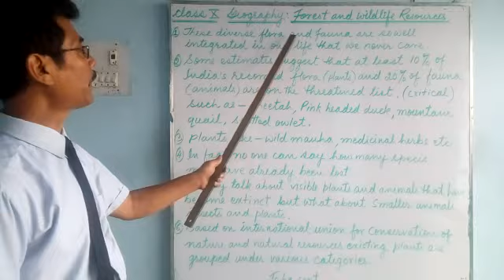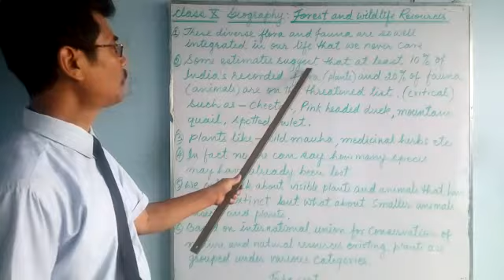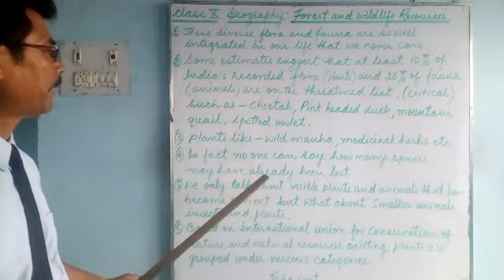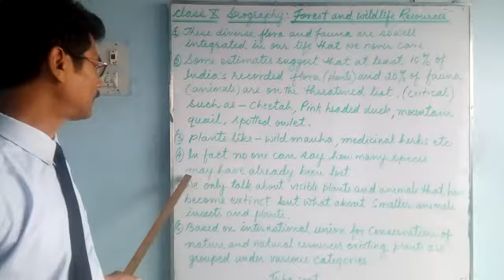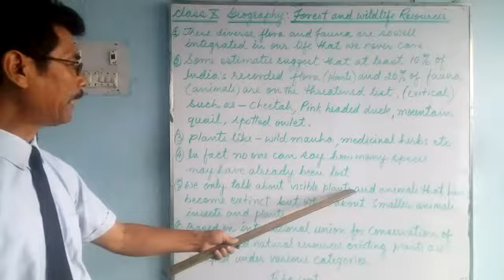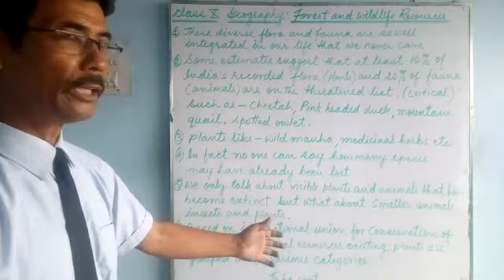e-class_Geography for class 10 students of Greenland Public School, Shivdhara